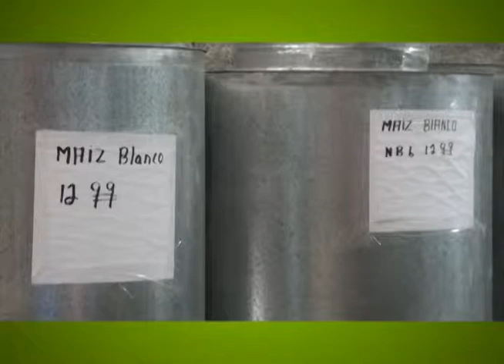CulturAgro-Establecimiento de vivieros-07-03-2015